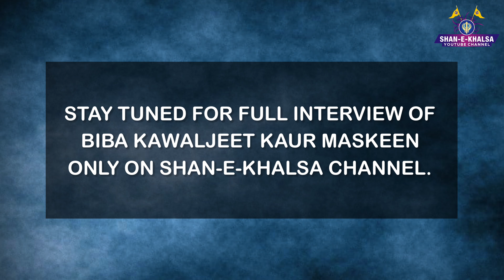Hum Ghar Sajan Aaye | Biba Kawaljeet Kaur Maskeen | Shabad Kirtan | Gurbani | 4k | Shan-E-Khalsa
HUM GHAR SAJAN AAYE SHABAD KIRTAN IN 4K.
BY BIBA KAWALJEET KAUR MASKEEN.

Note-
Content Shown in This Video Is A Copyright Of Shan-E-Khalsa Channel & Should Not Be Modified Or Copied To Any Other Media Platform Without Our Written Permission. If Done Then Legal Action Would Be Taken Against It As Early As Possible Without Any Prior Notice.